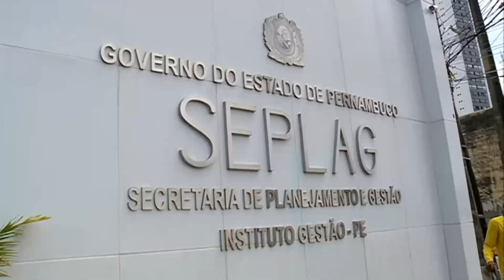EXÉRCITO BRASILEIRO PLANEJA INVESTI R$ 2 BILHÕES EM PE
Exército Brasileiro planeja investir cerca de R$ 2 bilhões em novo centro de formação de sargentos.